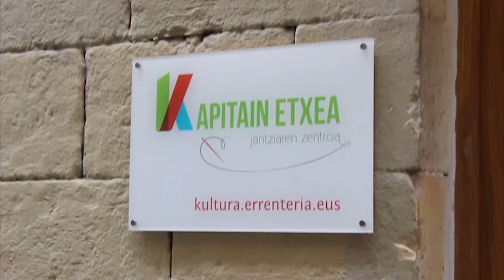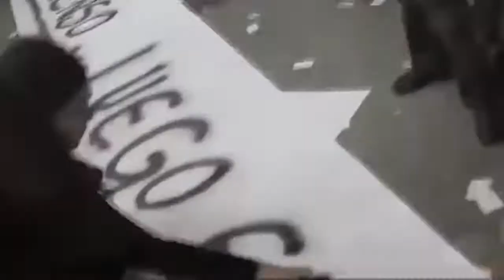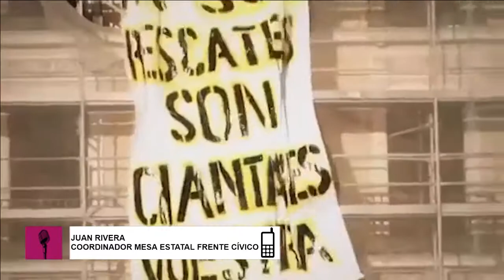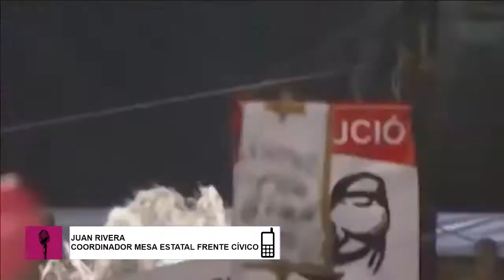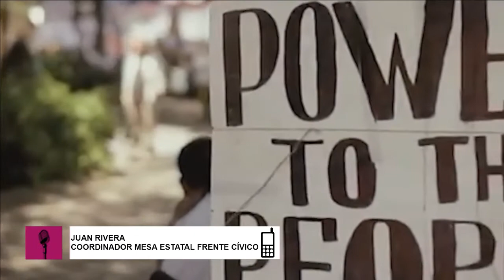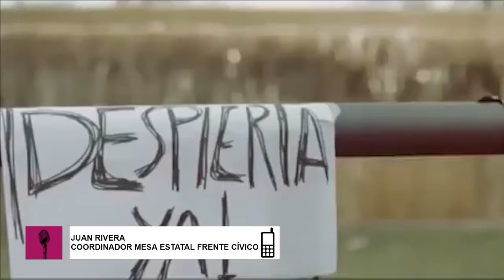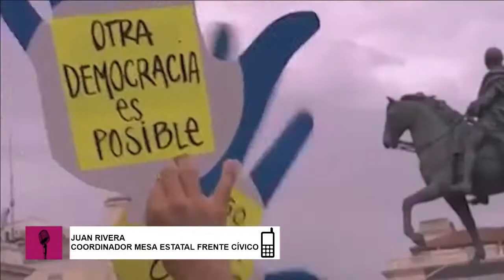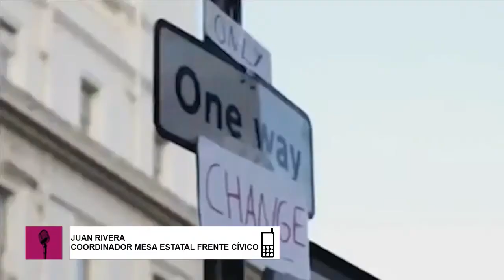NPI 575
Entrevistamos a Juan Rivera, coordinador de la mesa estatal del Frente cívico Somos Mayoría. Hablamos con él de la convocatoria que han lanzado para el próximo 15 de Mayo

Visitamos en Errenteria el museo del traje (Jantziaren museoa)

Veremos un fragmento del concierto acústico de Santi del Pozo en el bar restaurante "A Pedir de Boca de Irun"

Hablaremos con los organizadores de "Antxoberfest 2017" (La feria de la cerveza de Pasai Antxo) que se celebrará este fin de semana en la Alameda